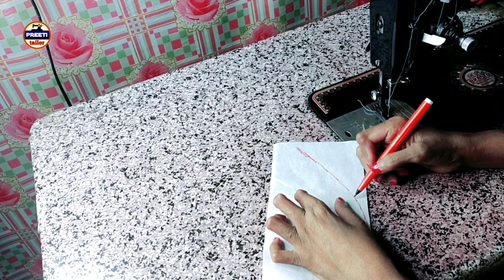छोटे बच्चे के लिए हाफ बाजू शर्ट कैसे सिले How to stitch shirt for 11 to 12 year old child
नमस्कार दोस्तों आज कि इस वीडियो में हम यहां पर बहुत ही आसान तरीके से 11 से 12 साल के बच्चे के लिए शर्ट सिलना सिखाएंगे आप इस वीडियो में देखेंगे कि शर्ट कैसे सिलते हैं

how to sew a shirt
how to sew a t-shirt,
how to sew ladies shirt,
छोटी सी बच्ची के लिए शर्ट कैसे सिले ।how to stitch shirt for baby girl how to,how to,
गर्मियों के लिए हाफ पेंट कैसे बनाएं,
how to cutting and stitching new born baby dress,
how to make top from shirt,
छोटे बच्चे की शर्ट कैसे कटींग होती है,
shirt,10 साल के बच्चे की शर्ट कैसे काटे,
shirt cutting and stitching,
how to stitch plazo suit for girls,
how to stitch plazo suit for baby girl